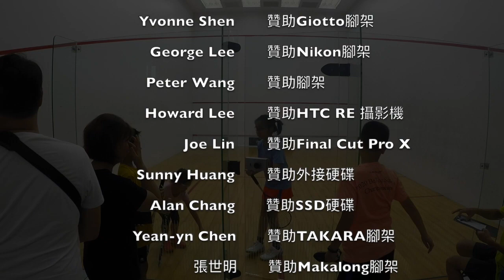2020 北投主委盃 U13女 決賽 李書聿 vs 王翌芯